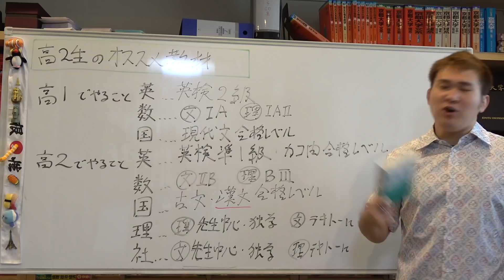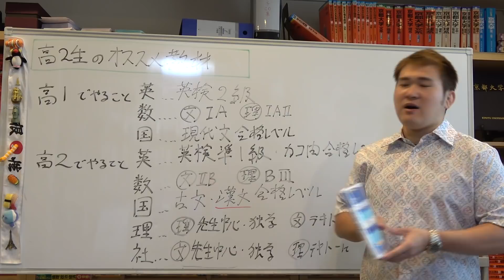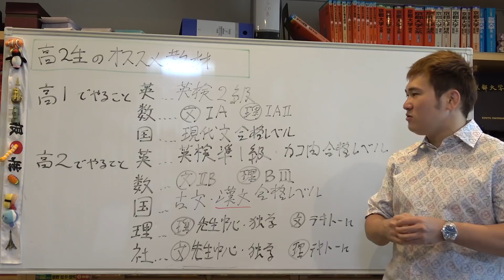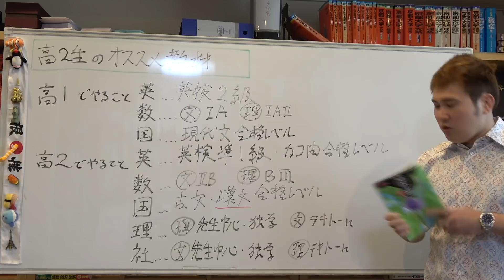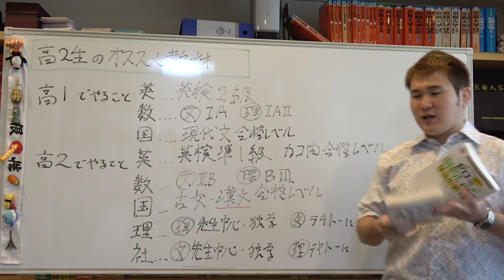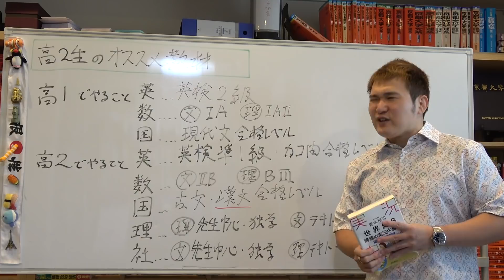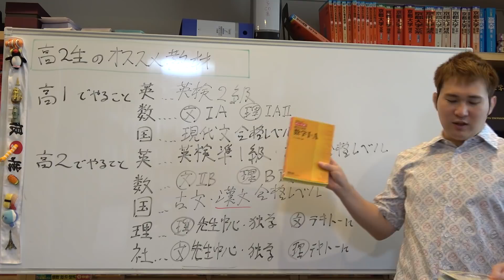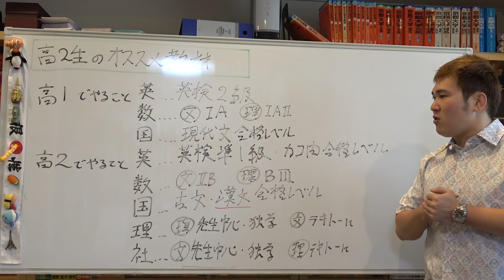難関大志望の高２生向けおすすめ参考書・問題集７選【篠原好】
【動画の説明】
難関大志望の高２生のおススメ教材７選【篠原好】

【その他】
BGM...KOU-G様
SE. Bastet tail様